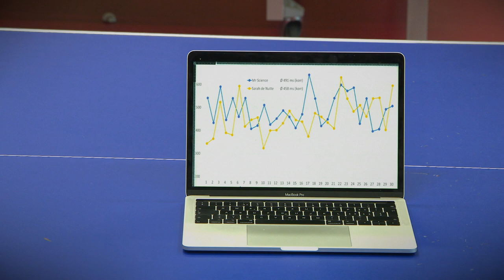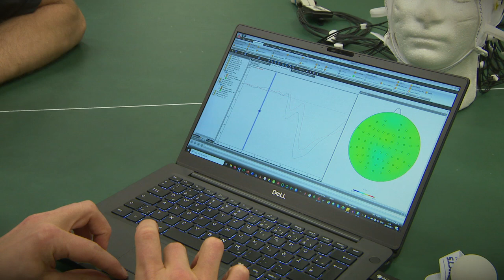Mr Science: Wéi kann ee seng Reaktiounszäit verbesseren ?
De Mr Science vergläicht seng Reaktiounszäit mat där vun der Spëtzen-Dëschtennisspillerin Sarah de Nutte a weist wéi ee mat gezieltem Training dës verbessere kann.